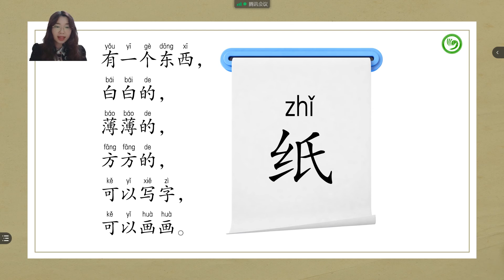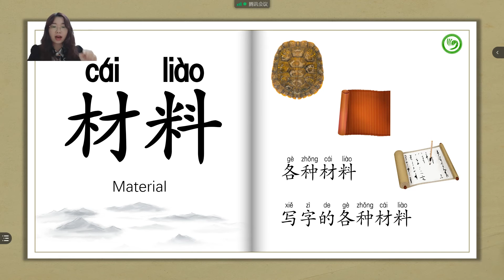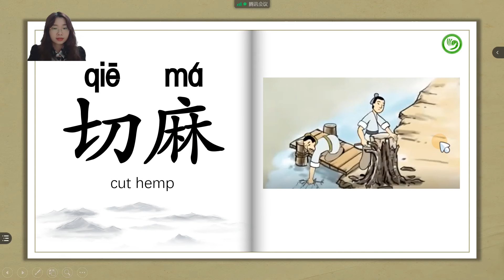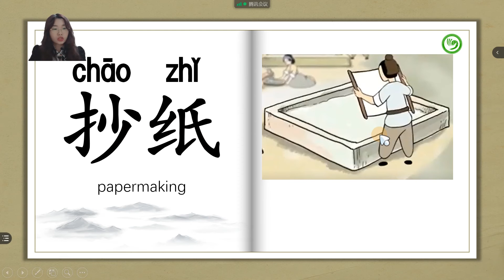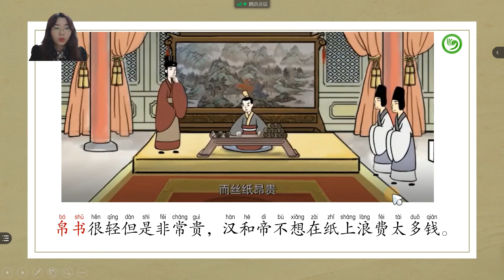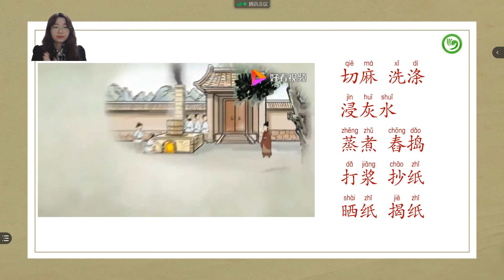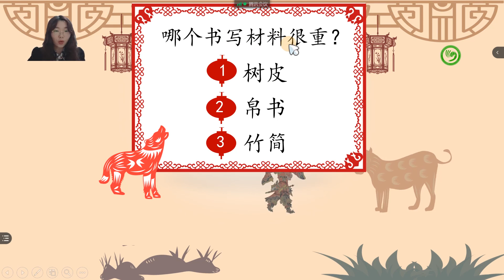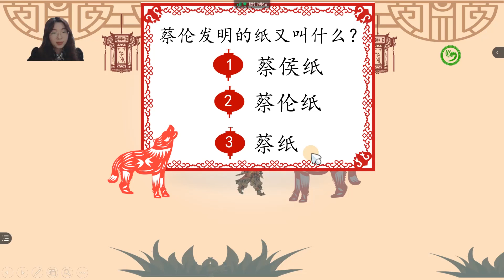古代中国四大发明之造纸术 Empat Penemuan Besar Pembuatan Kertas di Tiongkok Kuno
崇高-沈瑾瑾-古代中国四大发明之造纸术
Empat Penemuan Besar Pembuatan Kertas di Tiongkok Kuno

Video ini membahas tentang Empat Penemuan Besar Pembuatan Kertas di Tiongkok Kuno. Disampaikan secara apik dan menarik oleh Shen Jinjin laoshi dari Elyon Christian School Surabaya, salah satu cabang pengajaran Confucius Institute/Pusat Bahasa Mandarin Universitas Negeri Malang.

Follow kami di:

Youtube :  印尼玛琅孔院 Confucius Institute Malang IDN